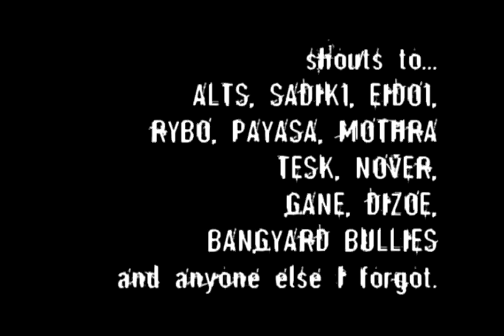E_B_A - 040912 Blackbook Sessions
It's been a long time. Sorry...

Anyway, latest treats, mostly exchanges. Thanks to everyone who supports me and likes/favorites my shit.

The song is "Wake the Devil" by the Bangyard Bullies.

I've been sick a lot and that holds me down some time from getting sketches done. But I'm hanging in there and trying. Also, as you can hear, I'm working on music more. That song is a beat by me with Dunderwerks on the chorus and Chuck Rock singing and then me rapping (for real!). So, anyway... thanks for checking this out.